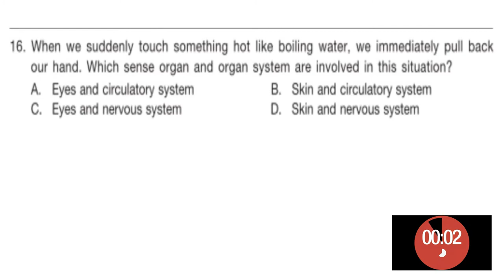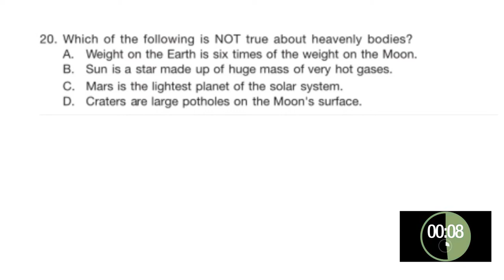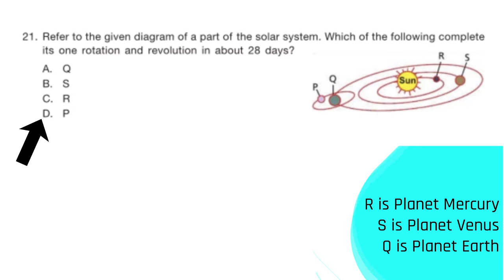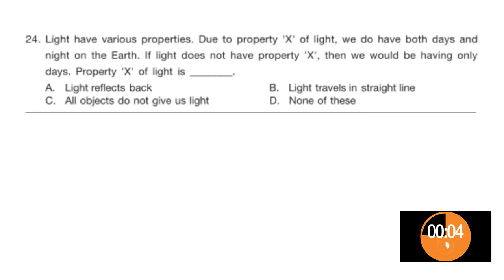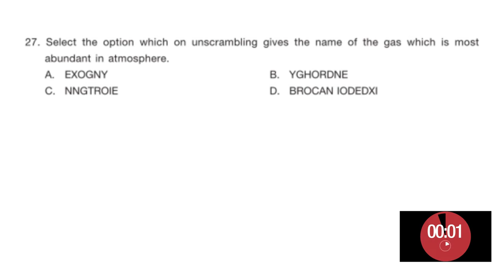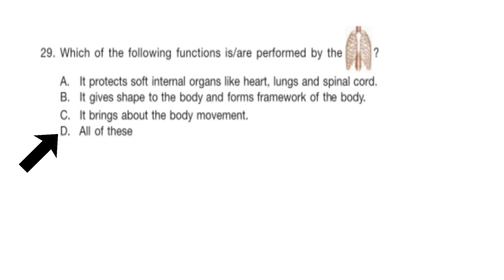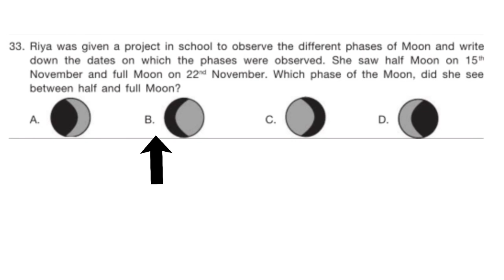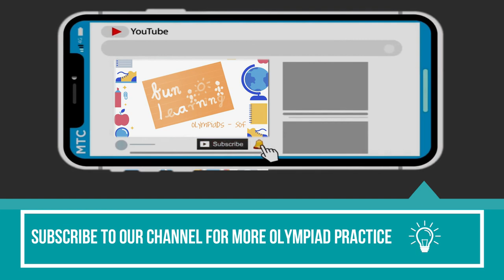Science Olympiad (NSO) Class 3 Level 2 - Set 2 - question paper with answers explained (PART 2)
In this video we will solve the NSO Level 2 paper for class 3.It helps you practice challenging real exam questions and also test your speed to answer them.
Going through this video will help you prepare well for the upcoming exams. All the best and do well.